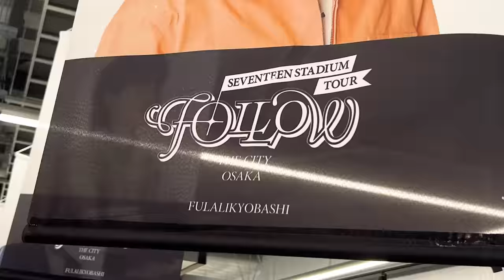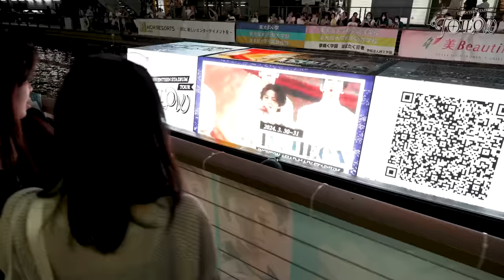SEVENTEEN 'FOLLOW' THE CITY OSAKA